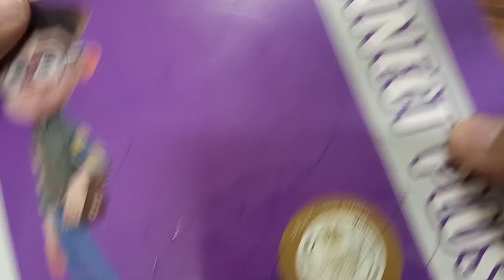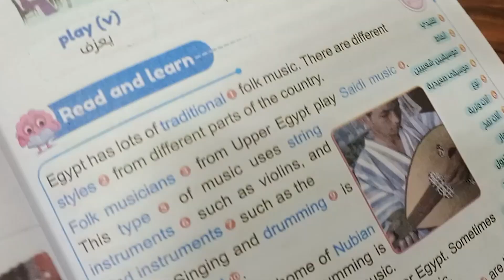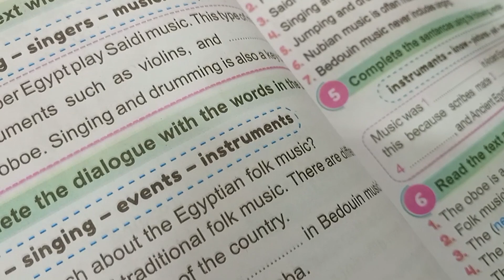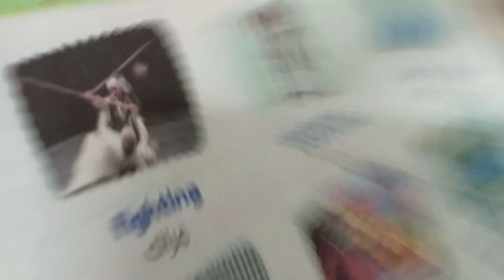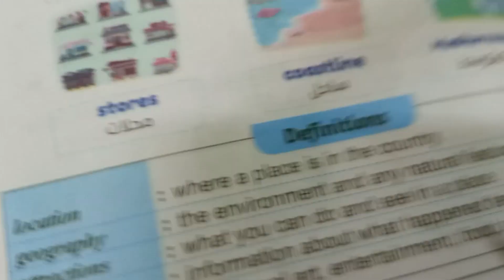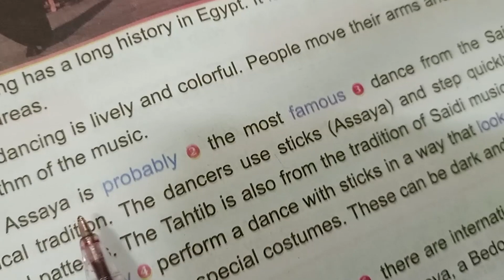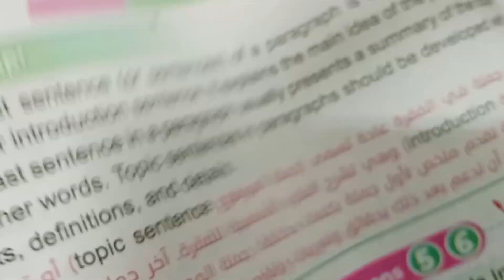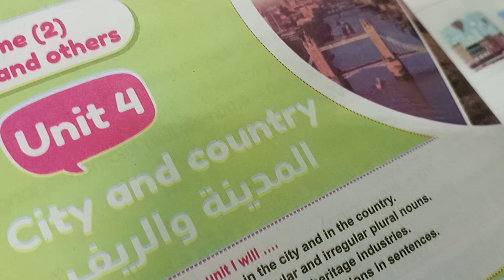الصف الرابع الابتدائى الترم الأول CONNECT PLUS الوحده الثالثه الدروس 4و5و6 طبقا لأخر تعديل عل المنهج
قناتنا التعليمية هي المكان المثالي للأشخاص الذين يرغبون في تعلم مهارات جديدة وتحسين مستواهم في مجالات مختلفة. نحن نقدم محتوى تعليميًا عالي الجودة ومفيد للمتابعين في مختلف المجالات، بما في ذلك اللغات والعلوم والتاريخ والتكنولوجيا وغيرها.

نسعى جاهدين لتقديم محتوى تعليمي ممتع وشيق يجذب الأشخاص للتعلم، وذلك بتوفير مقاطع فيديو تعليمية واضحة وسهلة الفهم والتي تحتوي على أمثلة وتمارين تطبيقية لتسهيل عملية الفهم.

كما نستخدم أساليب تعليمية حديثة ومتطورة لتحسين عملية التعلم، مثل الرسوم المتحركة والرسوم التوضيحية والتمثيل الصوتي. نحن نهدف إلى جعل عملية التعلم ممتعة وشيقة للمتابعين، ونتيح لهم فرصة الانخراط والتفاعل مع المحتوى من خلال التعليقات والأسئلة والمناقشات.

نحن نؤمن بأهمية العلم والمعرفة في تحسين جودة الحياة، ونسعى جاهدين لتزويد المتابعين بالمعلومات والمهارات اللازمة لتحقيق النجاح في حياتهم الشخصية والمهنية. نتمنى أن تستفيدوا من محتوانا ونتمنى لكم التوفيق في رحلتكم التعليمية.